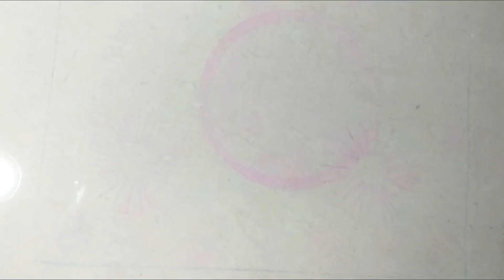Rangoli dots making tools only in 4 rupees. सस्ते में मस्त रंगोली टूल बनाइये सिर्फ 4 रुपये में।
Hi !! Friends,

Rangoli dots making tool from plastic bottle for beginner. सिलाई मशीन में तेल डालनेवाला प्लास्टिक के बोतल से हम रंगोली डॉट्स बनाने के टूल्स बना सकते है।